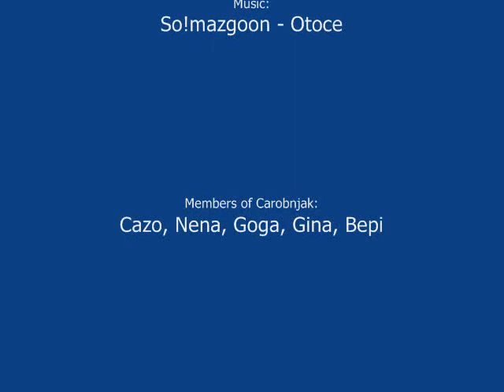Pottery: Fragments of Carobnjak's Art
Lot of techniques on one place (Kosai ware, Pit & saggar firing, Horse hair, Naked raku, Reduction in electric kiln...)